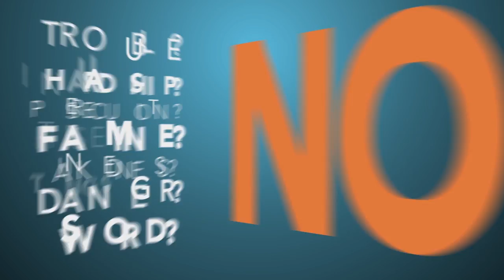Amazing Grace - from beginning life down a toilet...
The beautiful short story of a young lady living out her dream having had the biggest nightmare of a start to life. For more of her written story, go